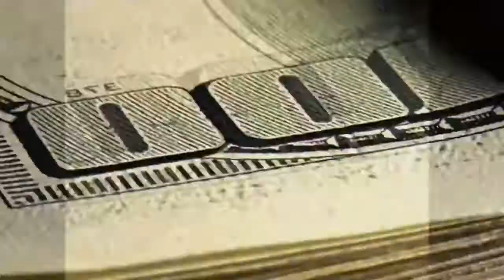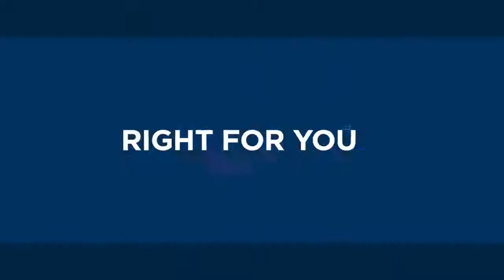Why You Aren't Closing Sales